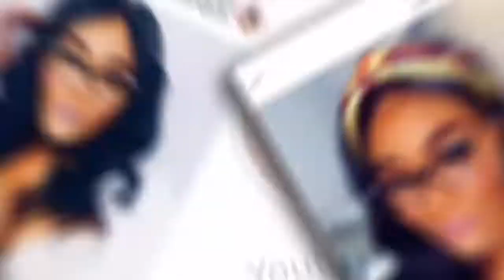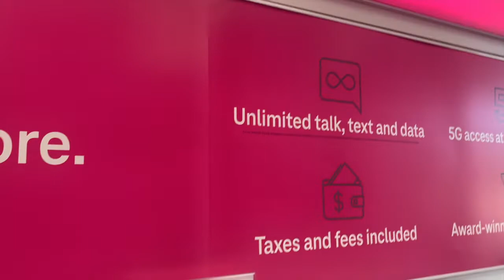WEEKLY VLOG: ZARA ESSENTIALS| IPHONE 13 PRO MAX| I BOILED MY WIG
What’s good TaylorGang. In this weeks Vlog I picked up a few items from Zara that I have been eyeing to add to my fall essentials. I also FINALLY got the iPhone 13 pro max I pre ordered. Can’t wait to play with the camera. Lastly I tried the boil wig method in my hair and it actually worked and looks so much more alive.

Let me know what you think about these type of videos & what you all would love to see more from me! I loveee FEEDBACK! It helps me help you💋

I want to thank each and every one of you for your continued support. This is only the beginning! I love you all.

Thank you all so much for the continued love and support!
Can't do any of this without your motivation and love.